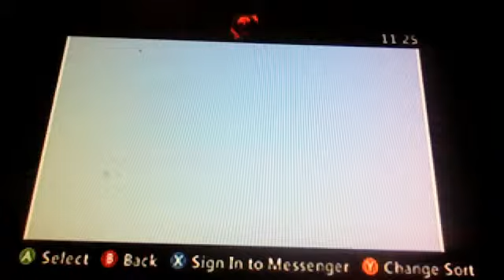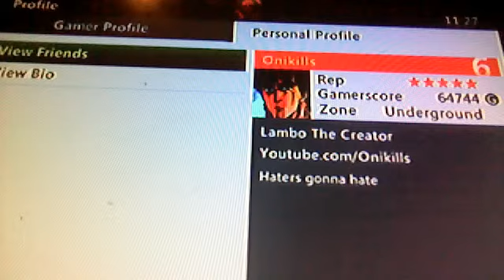ME GETTING HACKED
HELP ME!! (MR IZR 2000)